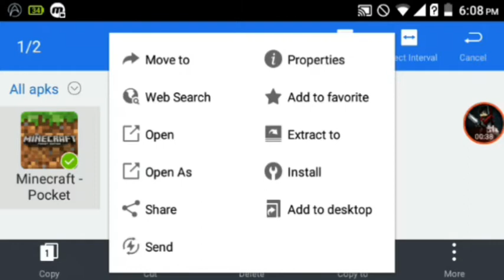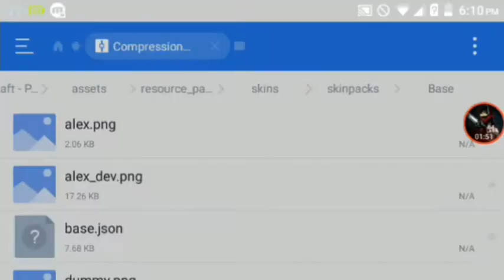Get MCPE Dev Skin!?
Hey guys todays video iam showing u how u can get dev skin in Minecraft!

If u guys did enjoy plz
For more!